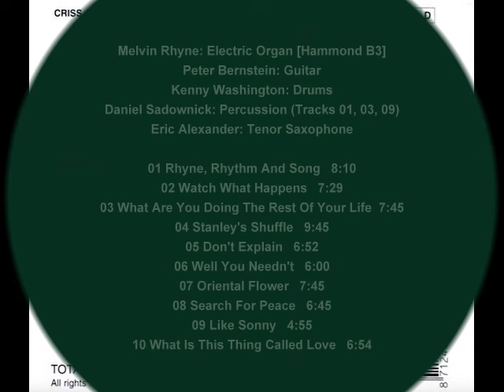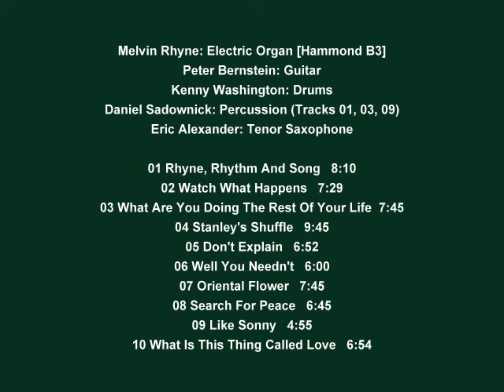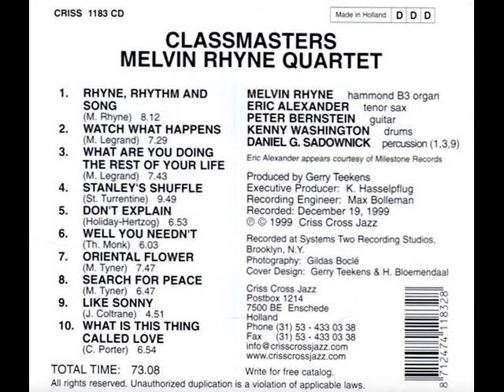Melvin Rhyne - Classmasters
Melvin Rhyne: Electric Organ [Hammond B3]. -
Peter Bernstein: Guitar. -
Kenny Washington: Drums. -
Daniel Sadownick: Percussion (Tracks 01, 03, 09). -
Eric Alexander: Tenor Saxophone. -

01 Rhyne, Rhythm And Song   8:10
02 Watch What Happens   7:29
03 What Are You Doing The Rest Of Your Life  7:45
04 Stanley's Shuffle   9:45
05 Don't Explain   6:52
06 Well You Needn't   6:00
07 Oriental Flower   7:45
08 Search For Peace   6:45
09 Like Sonny   4:55
10 What Is This Thing Called Love   6:54